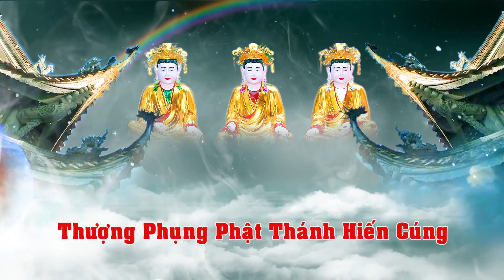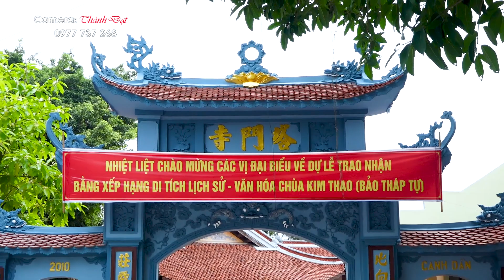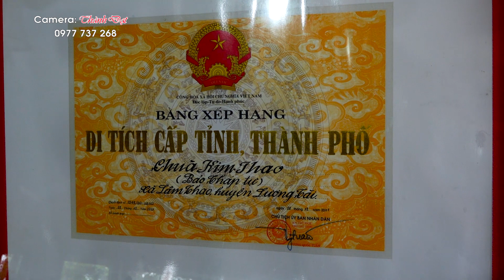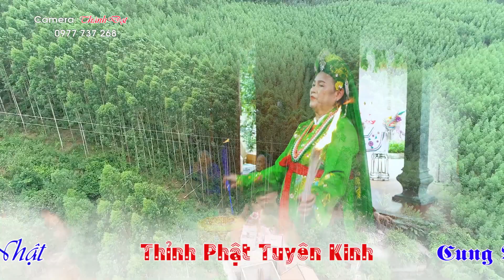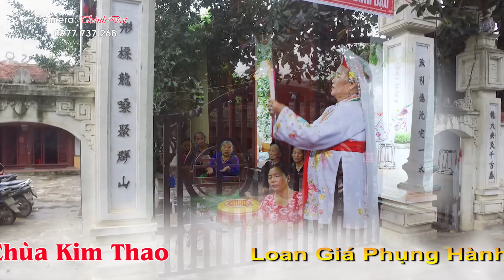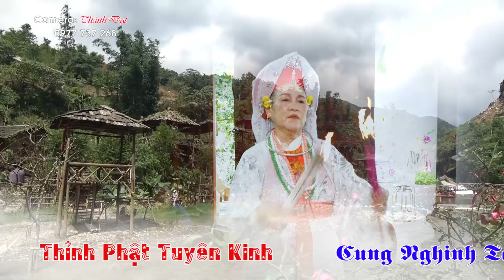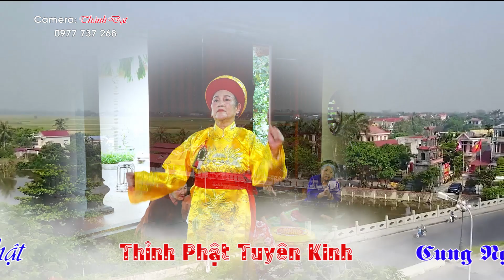Đồng Thây Nguyễn Thị Nga Hầu Hầu Đón Nhận Bằng Di Tích lịch Sử p1